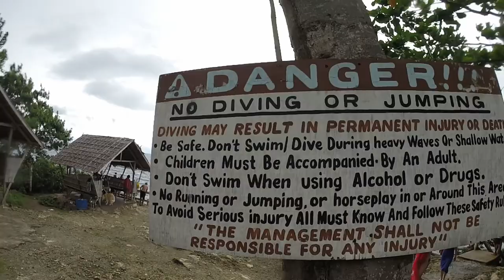Philippines Backpacking 2017 // Part 2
Philippines Backpacking 2017
October - December

Cut with Adobe Premiere Pro CC

Siquijor: Paliton Beach - Solangon - Cambugsayan Falls - Balete Tree - San Isidro Labrador Church - Cambuhagay Falls - Salagdoong Beach - Bitaug

Bohol: Hinagdanan Cave - Cliff Diving Panglao - Dumaluan Beach -
Tagbilaran - Bamboo Hanging Bridge - Man Made Forest - Tarsier Sanctuary - Chocolate Hills - Loboc River - Alona Beach

Siargao: General Luna - Magpupungko - Cemetery Surfspot - Island Hopping (Naked Island)